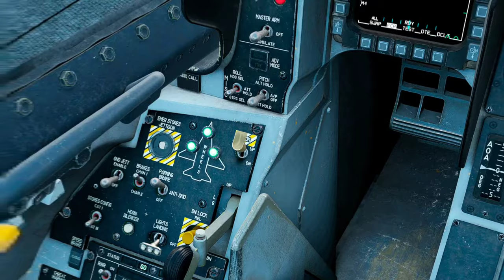Testing SEAD sorties on LongShot Official Server | F-16C and B-1B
Full playthrough of a single sortie in the virtual F-16C of (SEAD) Suppression of Enemy Air Defenses on the LongShot Official Server. @LongShotChannel

We are prepping for some public events, but feel free to swing by the server anytime for similar scripted sorties happening all the time.

Mission: "Exceptional_Times_v_7.6"
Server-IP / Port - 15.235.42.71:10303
Map: Caucasus

00:18 Preflight checks
01:40 B-1B Elephant walk
02:14 B-1B Takeoff from F-16 cockpit POV
03:14 B-1B Flight lead external view of takeoff
04:25 B-1B External takeoff
05:40  F-16 SEAD flight takeoff
07:02 form up with B-1 flight lead
12:50 mudspike SA-5
14:10 Missile launch - Magnum SA-6 and SA-5
15:15 defending SA-5 and reform up with B-1
15:20 Shack SA-6 Search Track Radar (STR)
16:28 Realizing I'm a bad escort - only 1 B-1 visible
18:05 Oh No - the other one too?
19:03 Canyon run home - because why not
25:30 Landing - Rearm/Refuel